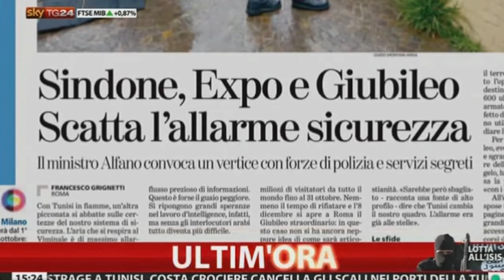Terrorismo - Stucchi: il decreto del governo non garantisce la sicurezza